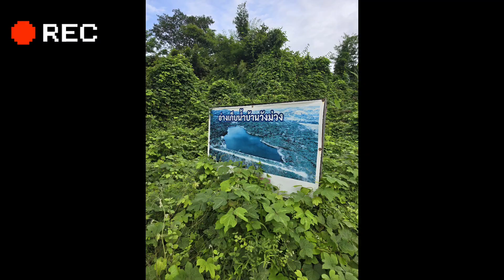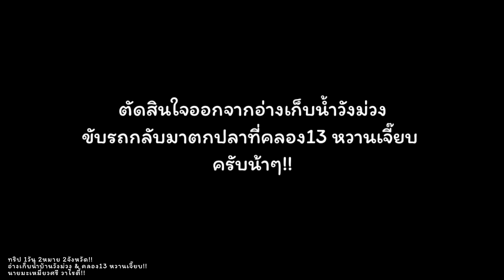EP.242 ตกปลาอ่างเก็บน้ำวังม่วงครั้งเเรง 1วัน2หมายกับทริปพาโปรโหน่งออกท่องโลกกว้าง